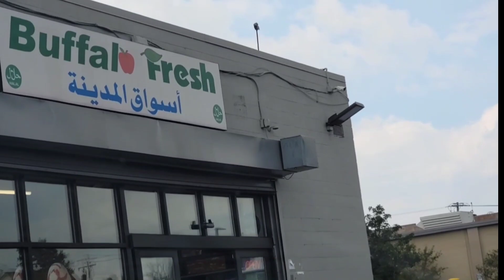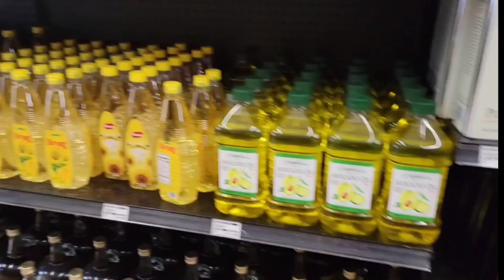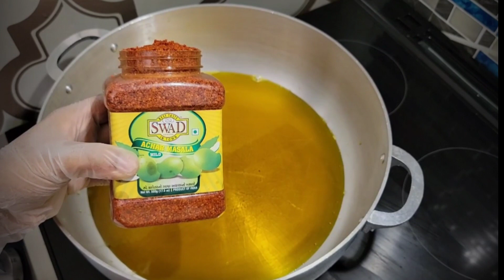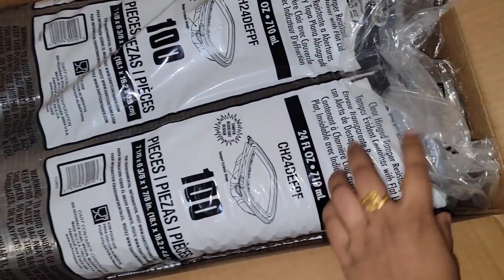চল্লিশটা গোলাপ জামুন মিষ্টির ডেলিভারি দিচ্ছি | American blogger Asma | gulab jamun